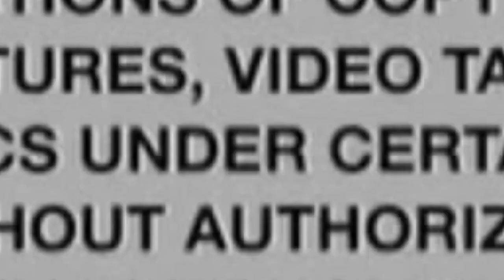CRASHOUT ALERT! Ja Morant's Antics Drawing Attention of 'notable BLACK Gang Members For Wrong Reason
Black Gen Z Mindset Speaks on CRASHOUT ALERT! Ja Morant's Antics Drawing Attention of 'notable BLACK Gang Members For Wrong Reason...